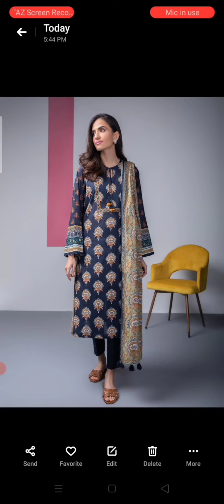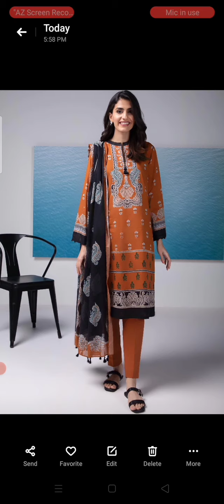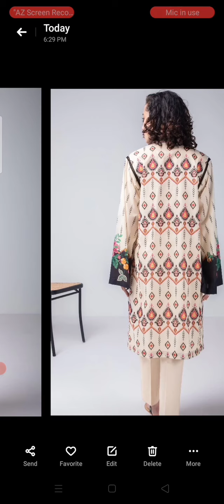Sapphire's Daily collection 1,2,3 peice suits